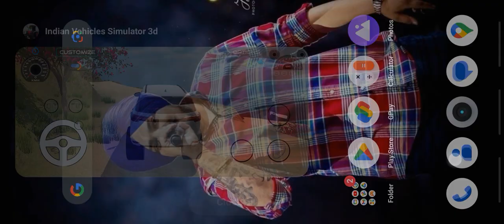fortuner trending song games gameplay